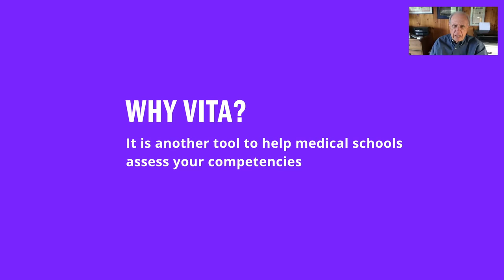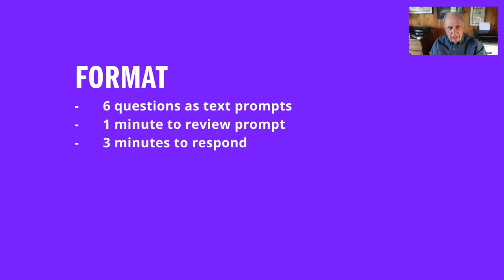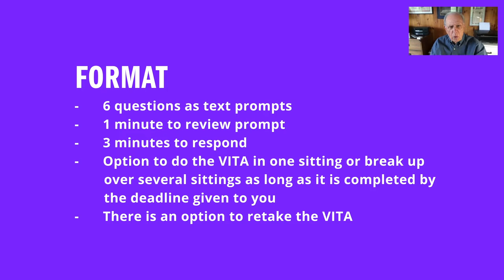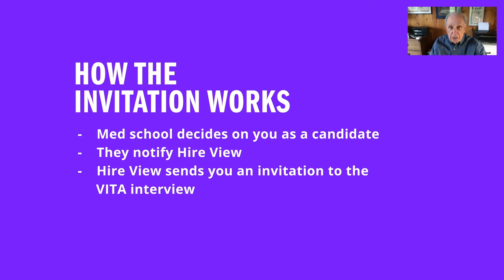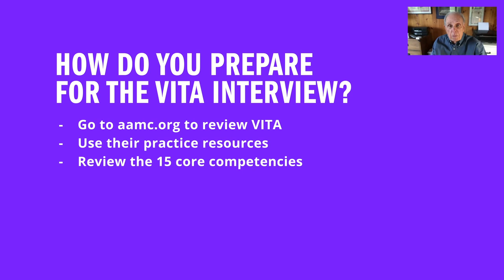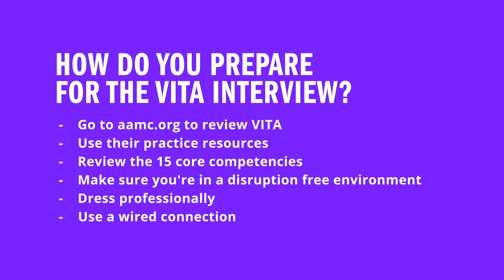About the AAMC VITA™ (Video Interview Tool for Admissions) | Kaplan MCAT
Dr. James Wasco, a Kaplan Medical School Admissions Advisor who also serves on a medical school admissions committee, shares what the AAMC VITA is, how it works, and how to prepare for it. Share any questions you have below and we'll be happy to answer.

Pre-med Life
MCAT Test Strategies